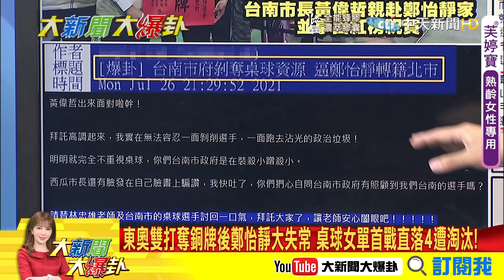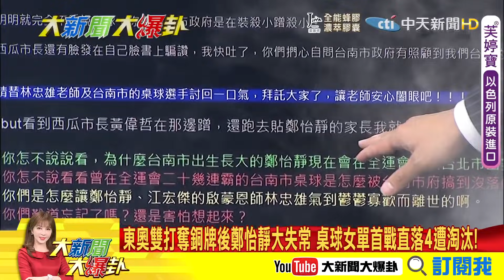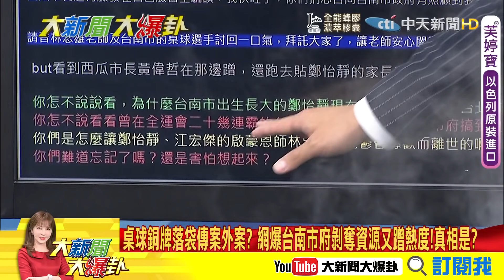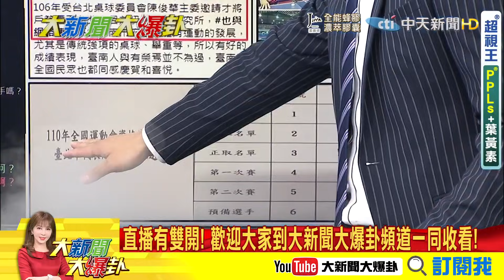【大新聞大爆卦】鄭怡靜轉籍北市爆出是因台南收場館 陳亭妃:心很痛!在馬後炮? 台南不給資源逼走鄭怡靜? 黃偉哲急喊冤稱傳言有出入引論戰?@大新聞大爆卦HotNewsTalk 專家大爆卦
《精彩回顧》
【大新聞大爆卦】高端-獲EUA老總不知有條件? 掛保證能打得過Delta病毒?蔡政府-開放混打? 台疫苗斷層在幫國產舖路?@大新聞大爆卦 20210726
【大新聞大爆卦】降二級-不解封試辦兩周 雙北逆時中台有條件降級?奪牌熱門頻傳確診退賽 疫情下坎坷的-東京奧運?@大新聞大爆卦 20210723
【大新聞大爆卦】東奧-倒數蔡英文急滅火 挨轟後小夫變保母?綠側翼卻狂轟戴資穎? 蔡喊掌聲給選手不同心為加油?@大新聞大爆卦 20210722